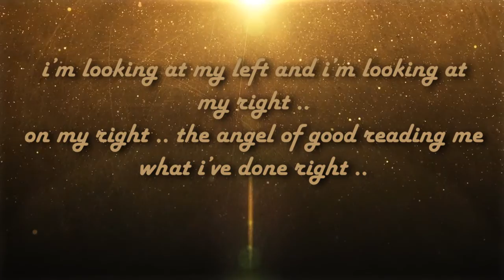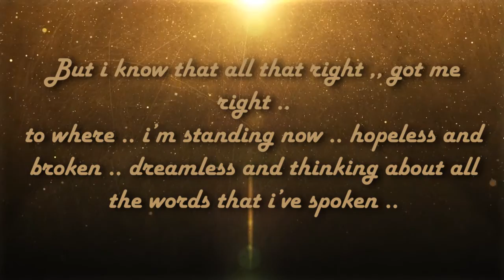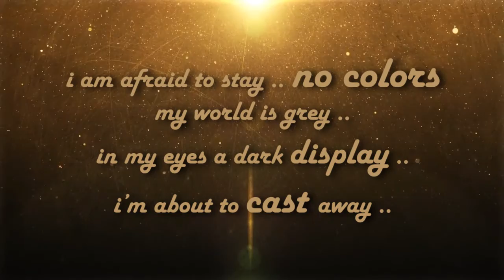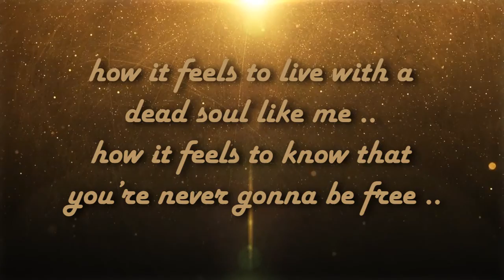Rasta - Error 404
Video - Sound - Editing - Recording - Mixing
All Me !🙂

Need All The Help Sharing And Thanks In Advance 💛